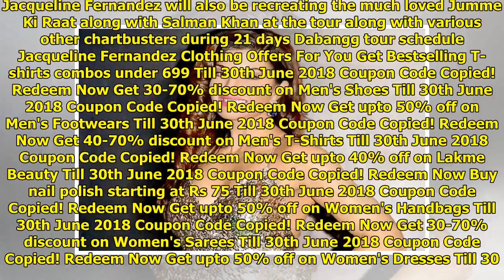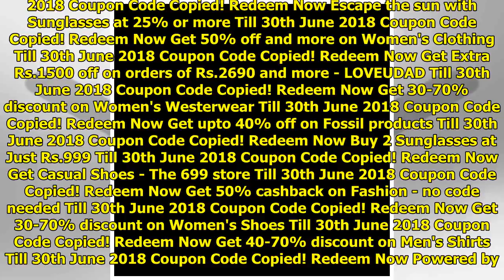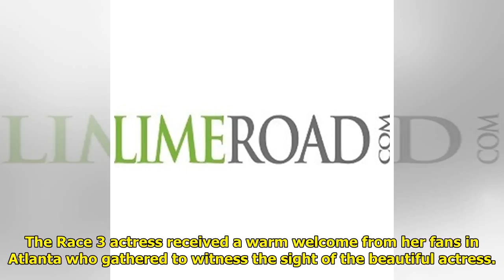Jacqueline Fernandez Witnesses A Huge Fan Frenzy At Atlanta Airport